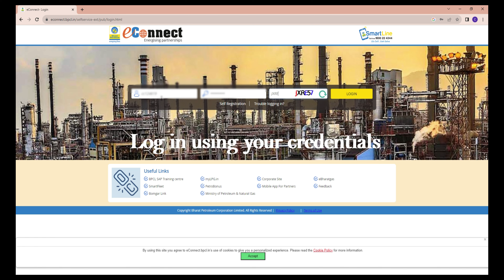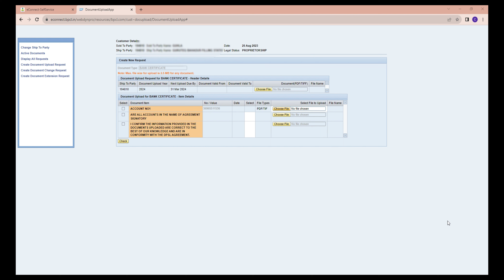How to Upload Bank Certificate in D-INFOMAT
D-INFOMAT
BANK CERTIFICATE UPLOAD